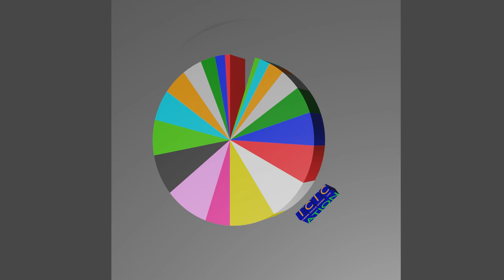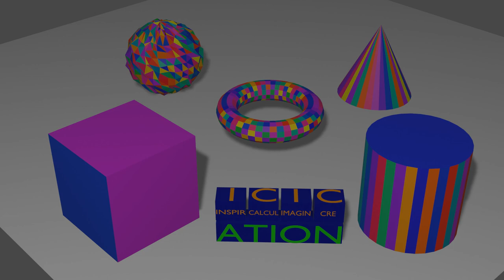Slide show 1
While I was learning how to use Blender I built many example files for different tasks. I saved those blend files for later reference. Here are 19 examples of things I have done with Blender while learning, each image is displayed for 10 seconds in slideshow fashion.

The images are:

Christmas_tree: A lighted tree in a jar
Thanksgiving: Raised text on circle
Barbell: Barbell and weights which can be animated
Egg carton: 2 eggs and a carton (used boolean modifier)
Heart: A simple heart shape
Light types: Showing area, spot, emission, and point light coverage
Lighted pumpkin: Pumpkin with candle inside
Mirror sphere: Spherical mirror (center) relecting objects
Painted face: Face put on objects (used shrinkwrap)
Pie chart: Simple pie chart, each slice can be colored or animated
Playground: Playground scene with various devices
Playground 2: Playground scene with generic people added
Random faces: Randomly colored object faces (uses material nodes)
Skyscraper floor: One (empty) floor of building, useful as a template
Spiral light string: Light string example (follows a curve)
Star: A simple star shape
Twisted wire: Wire example (uses bend, array, and curve)
Vehicle lighting: Examples of practical uses for different light types
Winter scene: Snowman, trees, and an igloo